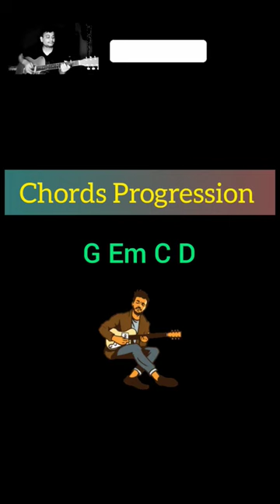Chords Switching G Em C D